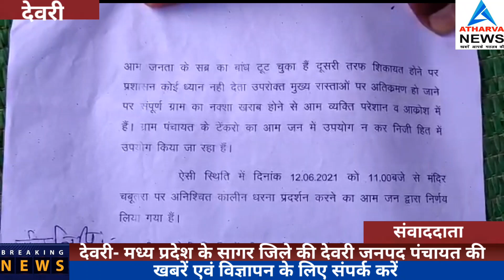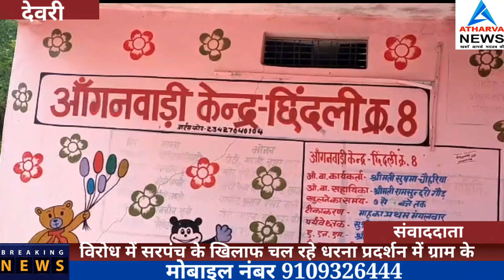ग्राम पंचायत छिंदली में दबंग सरपंच के खिलाफ ग्रामीणो का अनिश्चित कालीन धरना प्रदर्शन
अनिश्चित कालीन धरना तीसरे दिन भी जारी रहा मगर प्रशासन को सब जानकारी  होने के बाद भी वहां जनता के हित में धरना पर बैठे ग्रामीणो से बात करना उचित नही समझा ना ही दबंग सरपंच के खिलाफ कोई कार्यवाही की जिस कारण दबंग सरपंच के होसले बुलंद हो रहे है।